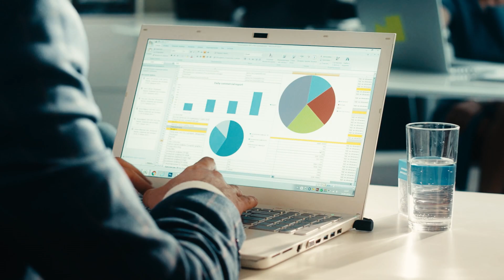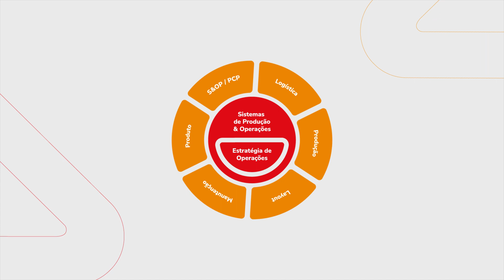Institucional Produttare 2023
A Produttare visa a competitividade das empresas, aumentando a inteligência das organizações.

Desde sua fundação em 1995, vem desenvolvendo pessoas e empresas através de projetos de Engenharia de Operações e Negócios nos mais diversos setores. Somos uma consultoria voltada para melhoria da performance econômico-financeira dos negócios e geração de inteligência para melhorar a competitividade de seus clientes.

Ao longo dos anos, passamos por diversas transformações, sempre estabelecendo relações de confiança com nossos clientes e parceiros, e construindo uma comunidade.

Somos mais de 150 especialistas em diversas áreas, além de uma rede de parceiros que nos traz flexibilidade de escopo e escala de atuação, a partir das nossas bases do Rio Grande do Sul, Santa Catarina, São Paulo e Rio de Janeiro

É assim que nós atuamos. Com relações de confiança, embasados pelo conhecimento, pela co-criação e pelo aprendizado que construímos junto aos nossos clientes. Nossa crença é que vantagem competitiva não se copia, se constrói.

Produttare - Juntos com você, produzindo inteligência para sua empresa competir.